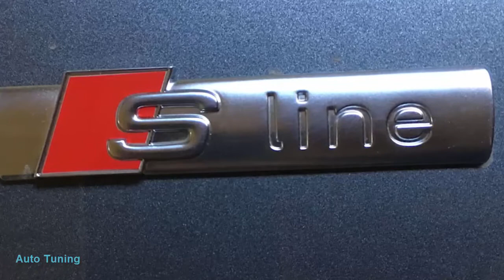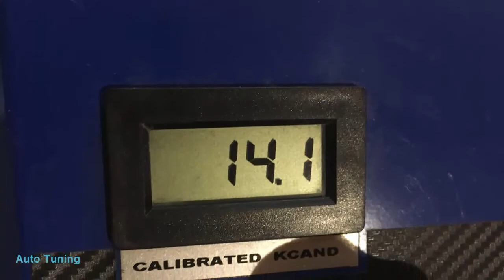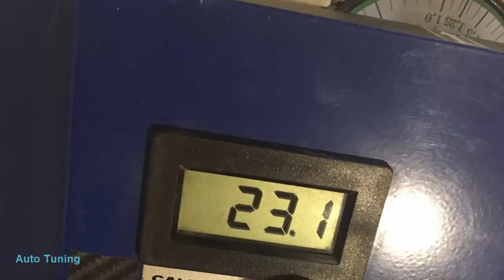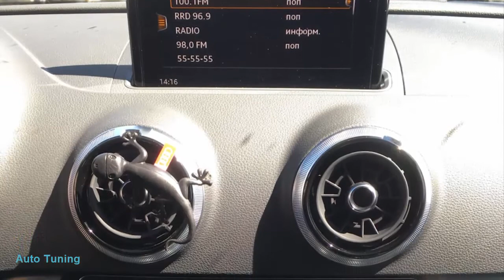A3 Sedan S-Line SUPERAUTOTUNING!!!!!!!!!!!!!!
спасибо за автора
Передний привод
Машина была куплена в 2019 году